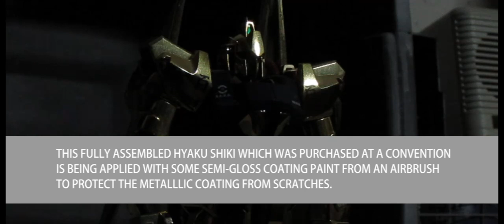HOW TO GIVE A METALLIC GUNPLA A PROTECTIVE SPECKLED COATING mono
Want to know how to protect your special coated gunplas? Here is the first tutorial of the playlist. Thank you to Citrus with some good notices on your review of the Delta Gundam.

Enter the special give away quiz at the link below for some prizes. Only one submission is necessary to enter.